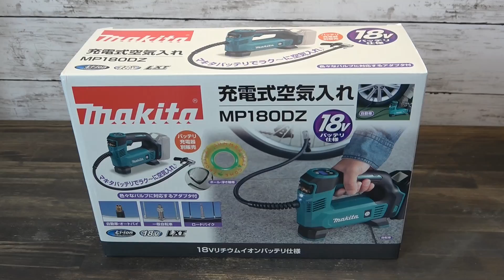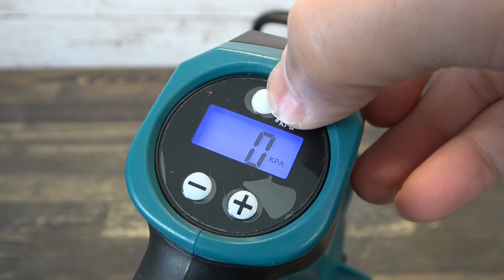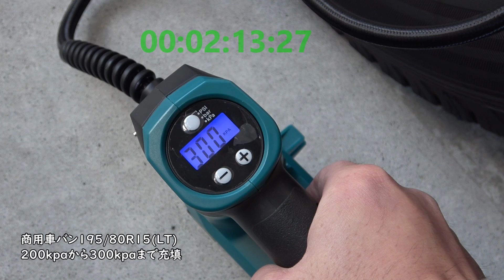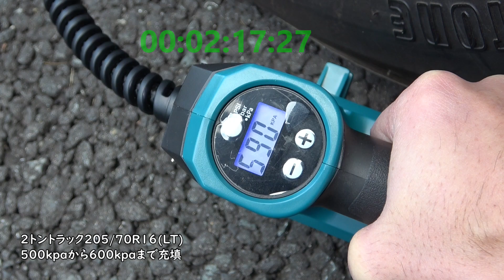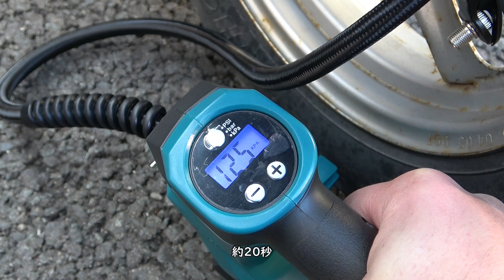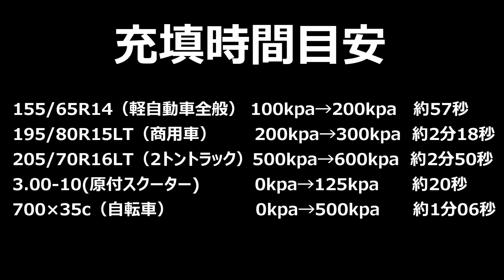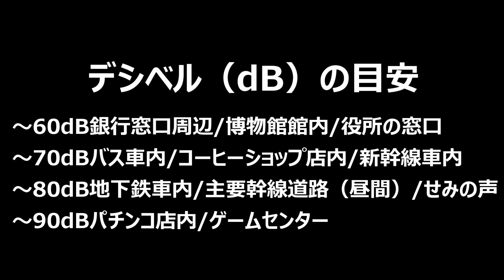マキタ18V充電式空気入れMP180DZ使ってみた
マキタの新型18V空気入れMP180DZを使ってみました。空気充填時間、騒音などの目安になれば幸いです。
【MP180DZ仕様】
〇モーター：直流マグネットモーター
〇バッテリー：リチウムインバッテリー18V
〇空気圧設定範囲：20～830kPa
〇吐出量：12.0L/min（200kPa時）
〇最高圧力：830kPa（121PSI）
〇連続運転可能時間：5分間
〇本機寸法(長さ×幅×高さmm) 266×80×174
〇ホース長：650ｍｍ
〇質量：BL1860B装着時1.7ｋｇ/バッテリー非装着時1.04ｋｇ
〇空気入れ可能なもの：クルマ、バイク、自転車、ボール、小さな浮き輪など
〇製造国：中国
〇保証：購入日から1年（取扱い説明書最後のページに必要事項記載）
〇付属品：米式チャック（本機取付）、英式バルブ用アダプタ（本機取付）、仏式バルブ用アダプタ、ボール用アダプタ、浮き輪用アダプタ
【特徴】
■バックライト付きデジタル圧力計（単位はPSI/bar/kPa/）
■オートストップトリガースイッチ（トリガーホールド機能は無し）
■暗がりでも使えるLEDライト付き（電源ボタンオンで点灯）
■各アダプタは本体に収納可能で紛失防止につながる
■ホースは本体裏側のホルダーに収納可能で邪魔にならない

●MP180DZ本体のみ ：定価10900円（税別）
●MP180DRG本体+6Ahバッテリー(BL1860B)+充電器（DC18RF）+ケース付：定価40300円（税別）